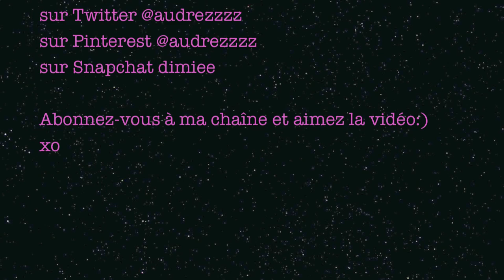Ce que j'ai reçu à ma fête & à Noël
**LIENS**
\\ SUIVEZ-MOI ICI: